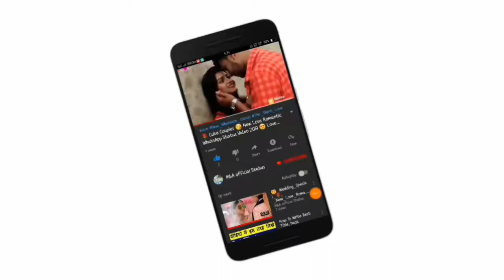😘Kissing Special 💝New WhatsApp Status Video Song 💝Romance 💝 Romantic Lip kiss M&A official statu